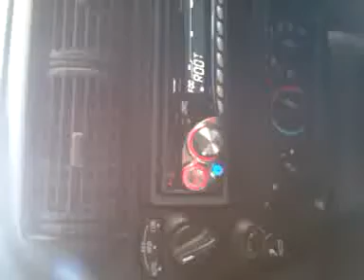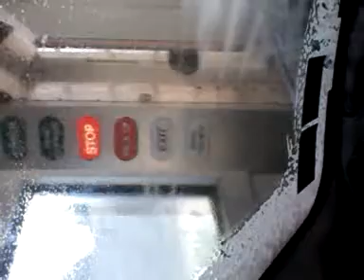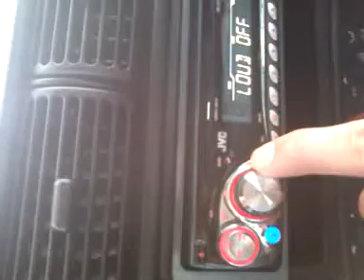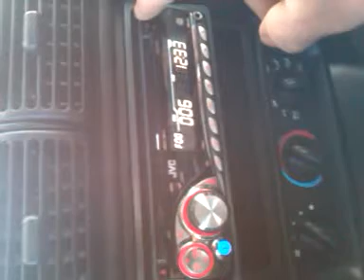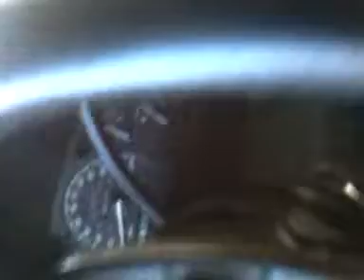Dandole su ba�o ami camioneta.